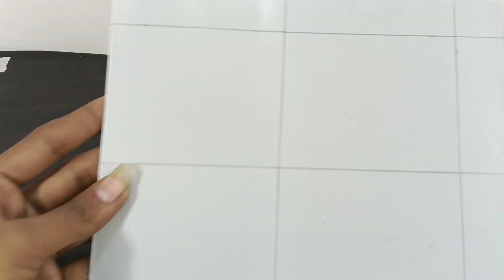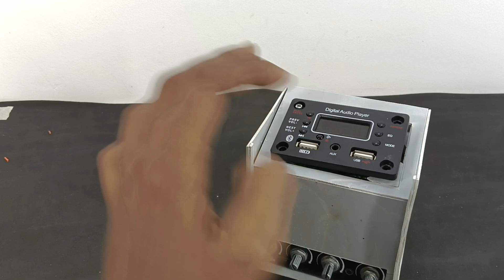How to make New amplifier at home with pvc pipe ( घर पर कैसे बनाएं )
Hello friends

How to make new amplifier at home with pvc pipe

Materials Needed

1. PVC Pipe (diameter large enough to fit your components, typically 1-2 inches in diameter and 6-12 inches in length)

2. Mini Amplifier Module (like PAM8403 or LM386, available online or at electronic stores)

3. Small Speaker (between 1-2 inches in diameter)

4. Battery Holder and Battery (typically 9V for LM386, or USB power for PAM8403)

5. 3.5mm Audio Jack (for connecting devices)

6. Wires and Connectors

7. Soldering Kit (soldering iron, solder wire)

8. Hot Glue Gun or Epoxy (for securing components)

9. Switch (for turning the amplifier on and off)

10. Drill (for creating holes in the PVC pipe)

11. Sandpaper (for smoothing edges of the pipe)

Steps to Build

1. Prepare the PVC Pipe:

Cut the PVC pipe to the desired length, ensuring it’s long enough to hold your components.

Drill holes for the speaker, audio jack, switch, and any other components you plan to include.

Smooth any rough edges with sandpaper.

2. Mount the Speaker:

Attach the speaker at one end of the PVC pipe, either facing inward or outward, depending on your preference.

Use hot glue or epoxy to secure the speaker in place. Ensure it’s centered and snug.

3. Install the Amplifier Circuit:

Connect the amplifier module to the speaker. Solder the positive and negative speaker wires to the output pins of the amplifier module.

Connect the power supply wires to the amplifier (match your power source to the module requirements).

Attach the audio input jack to the input pins on the amplifier. Solder these connections carefully.

4. Set Up Power Supply:

Insert a battery holder or USB power supply into the PVC pipe.

Connect the power leads to the amplifier module’s power inputs.

Wire a switch between the battery and amplifier to control the power.

5. Secure Components:

Use hot glue or epoxy to secure the amplifier circuit, battery holder, and switch within the pipe.

Make sure all components are stable and not touching each other to prevent short circuits.

6. Test the Amplifier:

Insert a battery and turn on the switch.

Connect an audio source through the 3.5mm audio jack and play some music.

Adjust the volume (if the amplifier has a potentiometer) and test the sound output.

7. Final Assembly:

Place a cap on each end of the PVC pipe, cutting out areas for the speaker grill and any wires, if needed.

If necessary, secure the caps with epoxy for a more permanent build.

This design makes for a simple, portable amplifier that uses a PVC pipe as its enclosure. You can experiment with the size of the pipe, speaker, or amplifier module for different sound qualities and power levels.